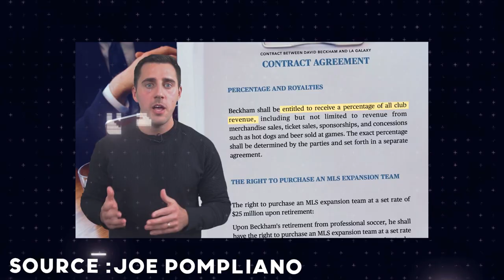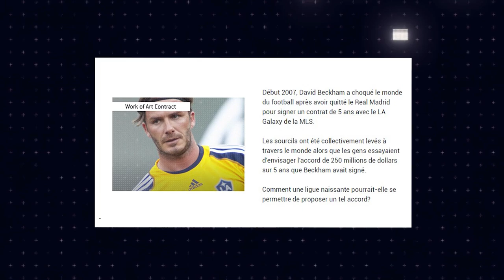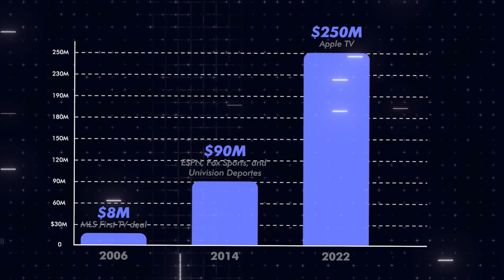La décision qui a changé la vie de David Beckham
Hello les amis, nouvelle vidéo football où je m'intéresse au coté business derrière certains transferts et en l'occurence celui de monsieur David Beckham en MLS !